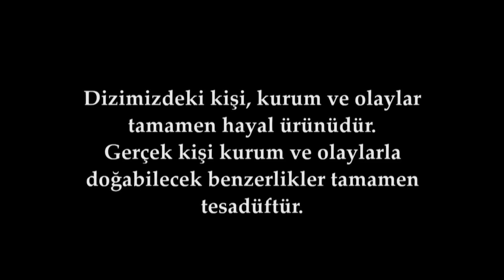Can Ekiple Çok Mutlu 484. Bölüm